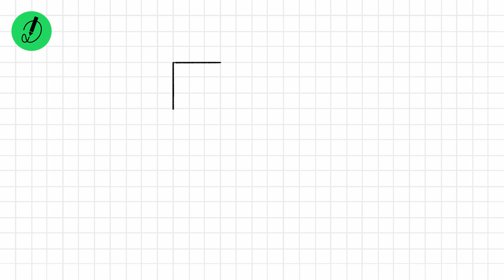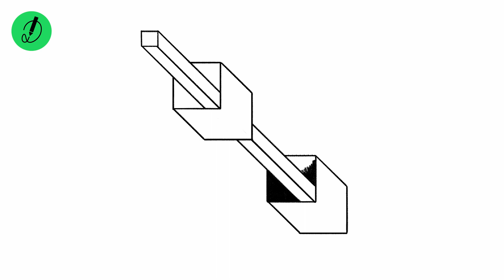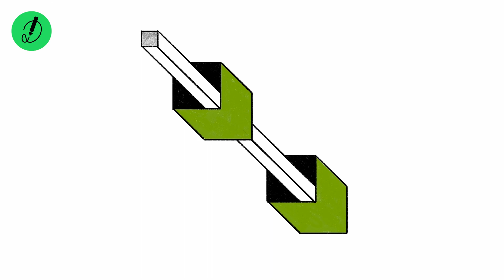draw 3D STICK step by step | very easy | with dimension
3D drawing and coloring.
In this video I will show you How to Draw 3D with Dimension and Grid Reference.
Learning how to draw a 3D is very simple! In very little time, through a little repetition, you'll have the perfect 3D drawing. You don't have to draw every step exactly the way I show you in this 3D drawing . It’s up to your own style and creativity to sketch any kind of 3D outline that you like.

3D come in all sorts of different sizes, types, and styles. It's ok if yours looks different. Make it bigger, smaller, etc. This drawing video will walk you through the simple and easy drawing outline techniques you will need to create your own drawing of a 3D .

Watch this video now and you’ll will learn how to draw a 3D like a pro!

How to draw 3D with dimension
How to draw 3D with gridline
1 how to draw 3D
2. 3D art
3. 3D painting
4.3D coloring
5. 3D draw,
6. 3D drawing,
7. 3D drawing for beginners,
8. 3D drawing easy,
9. 3D drawing colour,
10. 3D drawing tutorial,
11. 3D drawing with oil pastels,
12. 3D drawing with color,
13. 3D drawing pic,
14. 3D drawing for nursery,
15. 3D drawing art,
16. how to draw 3D easily,
17. how to draw 3D easy way,
18. how to draw 3D picture,
19. how to draw 3D easy,
20. how to draw 3D and colour,
21. how to draw 3D colour,
22. how to draw 3D easy step by step,
23. how to draw 3D in easy way,
24. how to draw 3D in easy method,
25. how to draw 3D in easy steps,
26. how to draw 3D simple,
27. how to draw 3D  step by step,